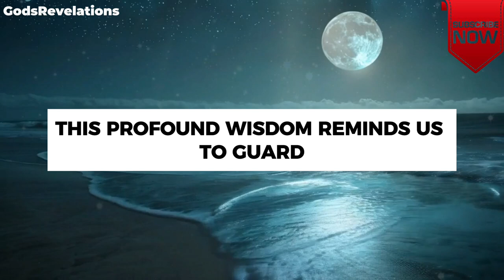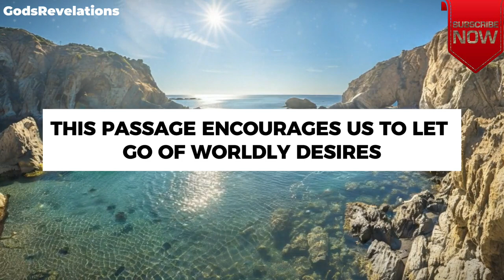4 lessons from God to overcome lust - God's Revlelations - MORNING PRAYER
4 lessons from god to overcome lust - God's Revlelations

godsrevelations